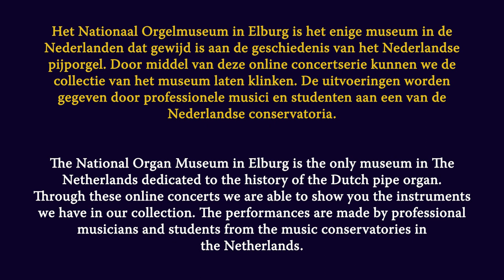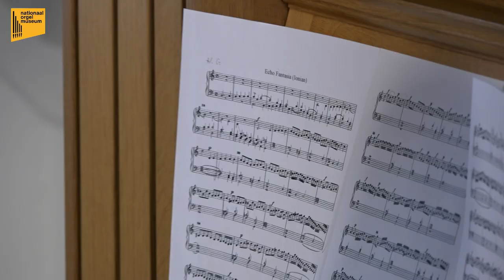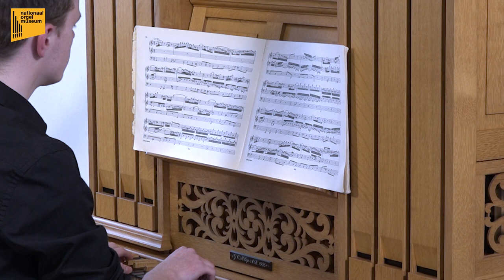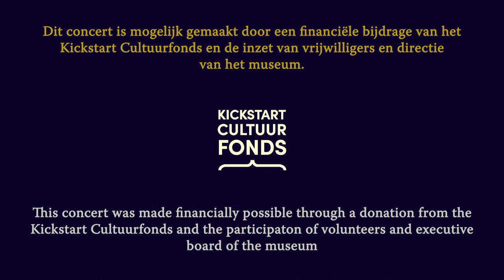Muziek vanuit het Orgelmuseum 2 - Wibren Jonkers & Davita Laseur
- English summary below -

Muziek vanuit het Orgelmuseum - Aflevering 2
Wibren Jonkers, orgel
Davita Laseur, viool

Canzon 2 à due canti - Girolamo Frescobaldi (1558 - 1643)
Echo Fantasia d4 - Jan Pieterszoon Sweelinck (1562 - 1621)
Coral - William Brade (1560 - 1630)
Triosonate 5 BWV 529 - Joh. Sebastian Bach (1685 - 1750)
- Allegro
- Largo
- Allegro

Het Nationaal Orgelmuseum in Elburg is het enige museum in de Nederlanden dat gewijd is aan de geschiedenis van het Nederlandse pijporgel. Door middel van deze online concertserie kunnen we de collectie van het museum laten klinken. De uitvoeringen worden gegeven door professionele musici en studenten aan een van de Nederlandse conservatoria.

Mocht u een vrijwillige bijdrage voor het concert willen overmaken, dan kan dat via de QR-code in deze aflevering of middels de volgende betaallink
We zijn u alvast zeer erkentelijk en hopen u eens in ons museum te mogen begroeten!

Dit concert is mogelijk gemaakt door een financiële bijdrage van het Kickstart Cultuurfonds en de inzet van vrijwilligers en directie van het museum.

Music from the Organ Museum of the Netherlands - Part 2
Wibren Jonkers, organ
Davita Laseur, violin

- Allegro
- Largo
- Allegro

The National Organ Museum in Elburg is the only museum in The Netherlands dedicated to the history of the Dutch pipe organ.
Through these online concerts we are able to show you the instruments we have in our collection. The performances are made by professional musicians and students from the music conservatories in the Netherlands.

A donation for the concert, however small, would be much appreciated! We hope to welcome you one day in our museum! For international payments:

This concert was made financially possible through a donation from the Kickstart Cultuurfonds and the participaton of volunteers and executive board of the museum.

Audio & video-recording: Gerwin van der Plaats
Production: GA-studioworks

With thanks to:
Wibren Jonkers
Davita Laseur
Eelco Elzenga
Maarten Seijbel
Wilma Seijbel

Van Kinsbergenstraat 5
8081 CL Elburg